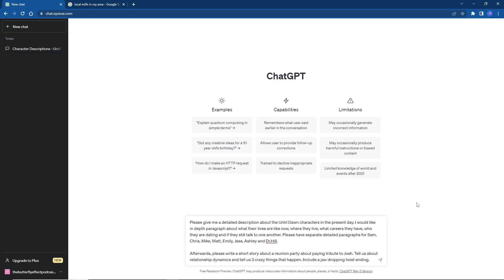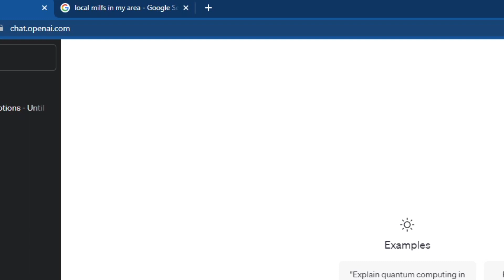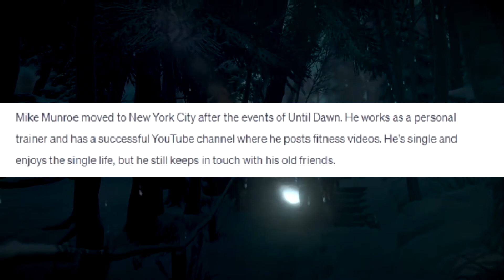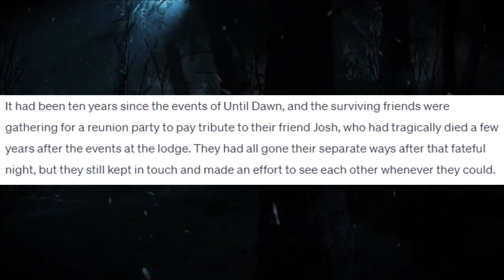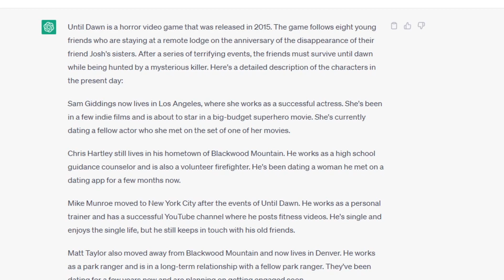WE LET AI CREATE UNTIL DAWN 2!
We asked AI where the Until Dawn characters are now. Some of the results are shocking. We even let the AI story tell a reunion party with the most thrilling ending you will see.